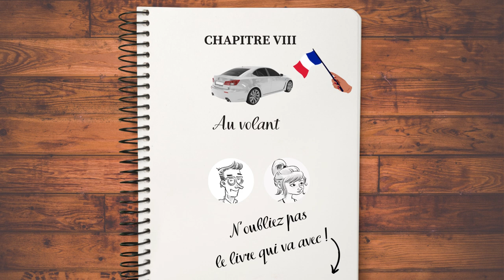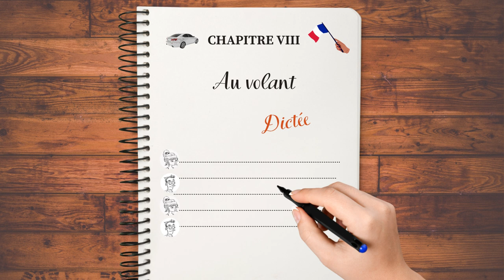French Learning Story "Le Vignoble" ✍️🇫🇷 Chapitre 8 - AU VOLANT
Etudiants de français, bienvenue !
Pratiquez votre écoute avec cette dictée à trous, spéciale vocabulaire de la communication élève-professeur.
Niveau : intermédiaire
Langue : 100% français
Personnages : Eléanore, Nándor
🛒📙Companion book: A VENIR (septembre 2021)
Résumé : Le frère et la sœur traversent la ville en voiture. Ils vont à la gare où Nándor va prendre le train pour Paris.